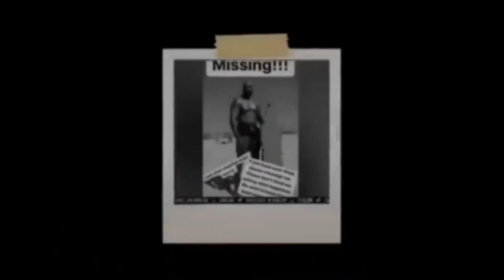Ric Flair's Final Match - Case #00120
This week we bring you Case #00120 Ric Flair's Final Match.

In this ep KINGPIN Angel & John Poz discuss all the ups and downs of Ric Flair's career, his retirement match with HBK Shaun Michaels, the build up to his last match and much more!